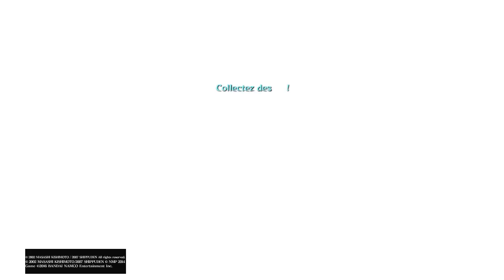NARUTO STORM 4 : Mode Histoire #1 : Prologue